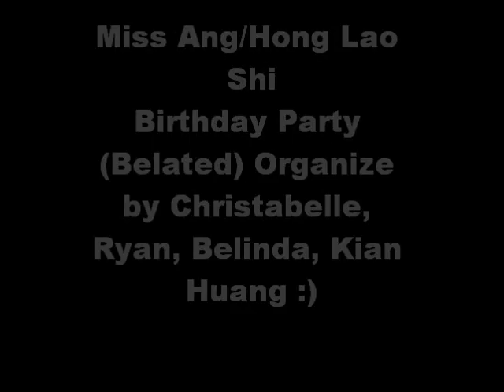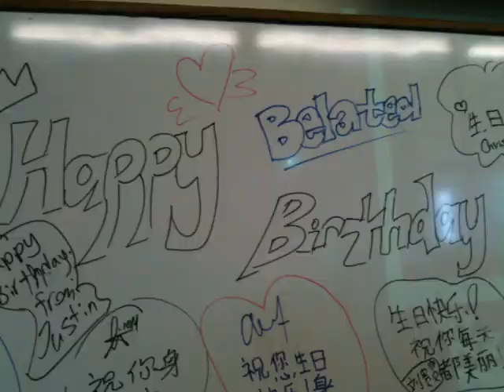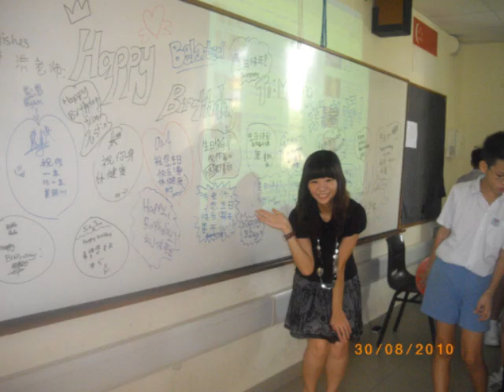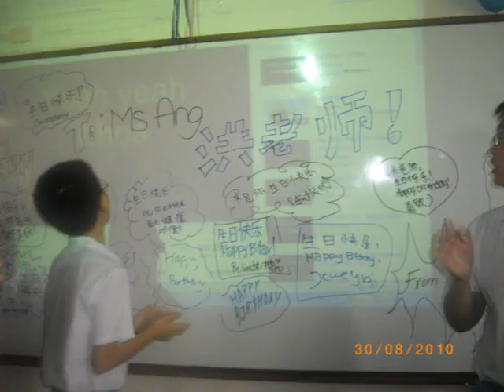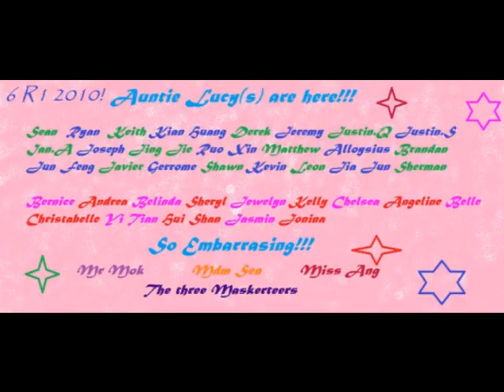6 Resilience 1'10 Holy Innocents' Primary School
The time we share